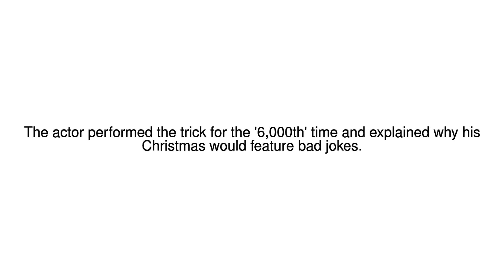News Update Hugh Jackman's novelty top hat trick 15/12/17